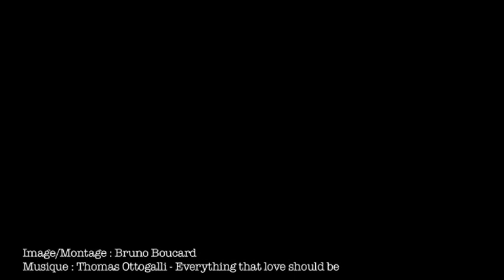les ballades au fils de l'eau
Vidéo de présentation des ballades au fils de l'eau en Charente et Charente Maritime fournie par le Comité Départemental du Tourisme de Charente Maritime afin d'illustrer le site Gîtes de France de Charente maritime